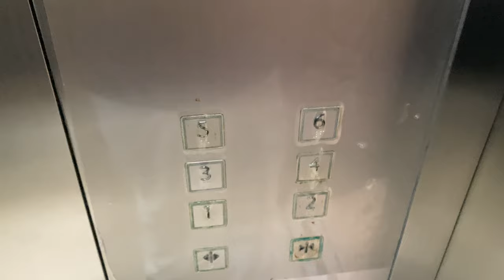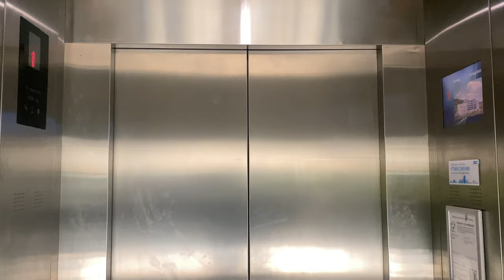KONE S MINISPACE MR @ INNOVATION 4.0, National University of Singapore [PASSENGER LIFTS]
Previously the Institute of Materials Research and Engineering, the building was taken over by the university and renovated into the Innovation 4.0 building, as the university rides the trend of technological entrepreneurship.

Initially with Schindler lifts, they were all replaced by Kone. The passenger lifts likely retain the 'glass-lift' concept, though with a totally different model.

Interestingly, the lift does not act like any other Kone Minispace, which may indicate modified settings on its controllers.